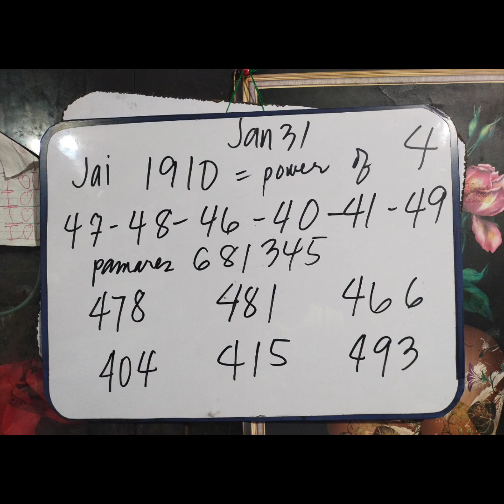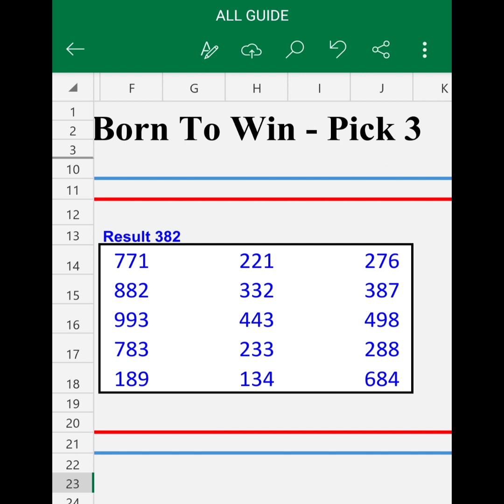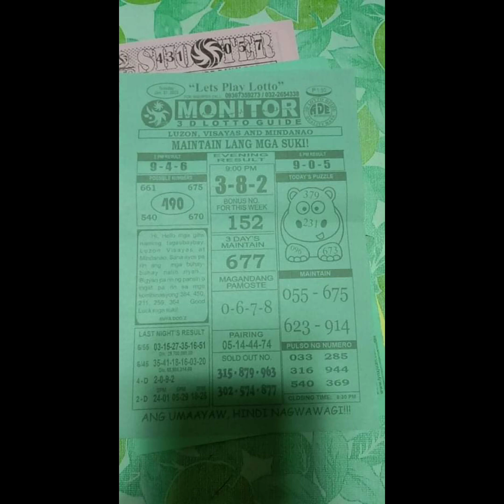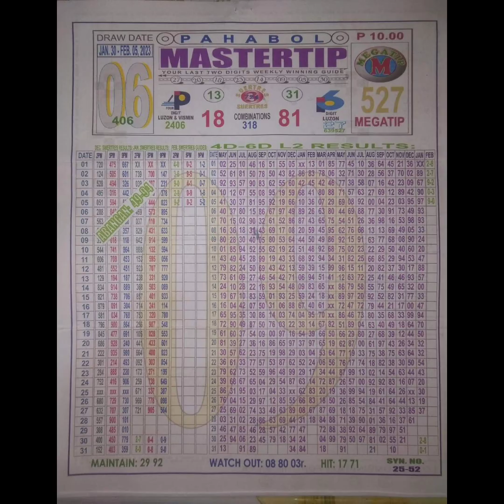Jan 31, 2023 Rambolito Tips 3d probables